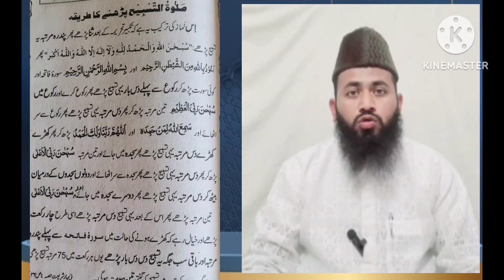सलातुल तसबीह पढने का आसान तरीका || Shabe Barat Me Salatul Tasbeeh Kaise Padhen? | by GR siddique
Aaj Ham Aap Ko Batayenge Ki Easy way to read Salatul Tasbeeh. How to read Salatul Tasbeeh in the evening? Salatul Tasbeeh requests you to watch the video carefully and share it with all your friends so that they also get the knowledge